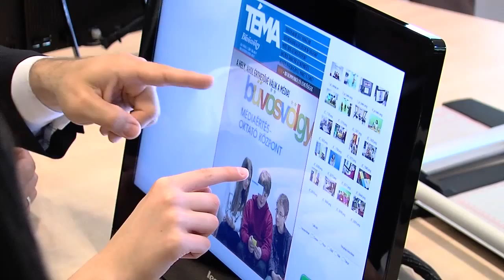Megnyílt a Bűvösvölgy, az NMHH médiaértés-oktató központja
Megnyílt a Bűvösvölgy, a Nemzeti Média- és Hírközlési Hatóság (NMHH) médiaértés-oktató központja csütörtökön Budapesten.